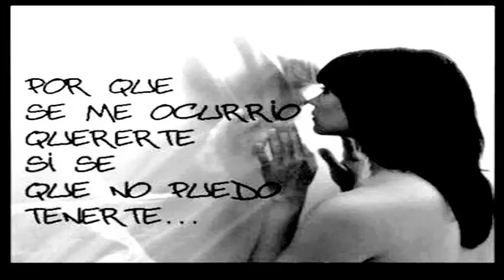CANCIONOVELA "UN PRINCIPE BUSCABA UNA PRINCESA"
ES UNA LINDA HISTORIA DE AMOR, DONDE EXPLOTA UN AVIÓN, CON NARRACIONES Y 10 CANCIONES, AL PRINCIPIO TODO SE COMPLICA, PERO DESPUÉS TODO SE ALINEA, PARA HACER DE ESTA INCREÍBLE RELACIÓN, ALGO DIGNO DE COMENTARSE Y DE QUE TODO EL MUNDO LA COMPARTA, CON FAMILIARES Y AMIGOS